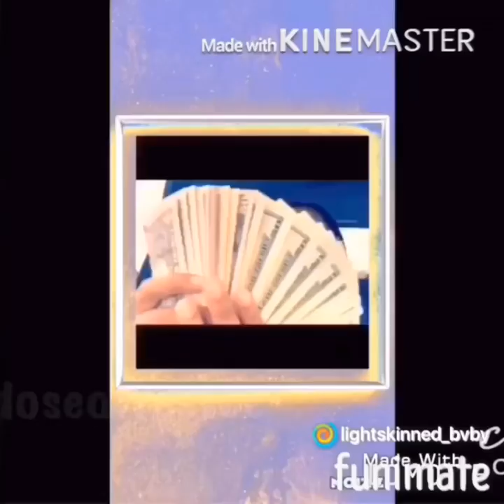FIRST DAY AT A NEW SCHOOL 😬❤️